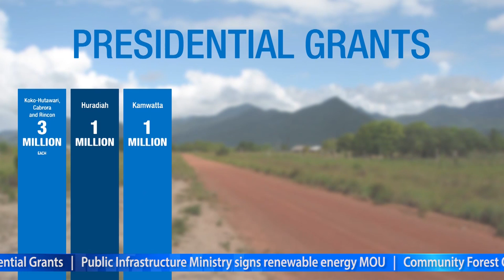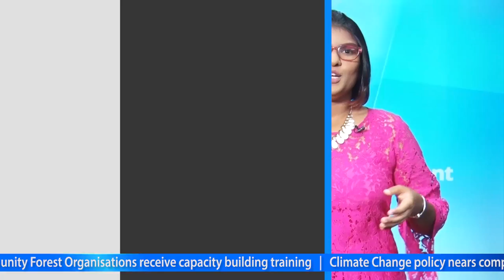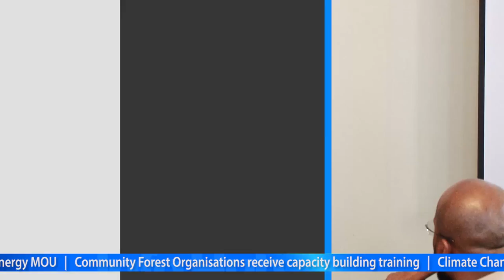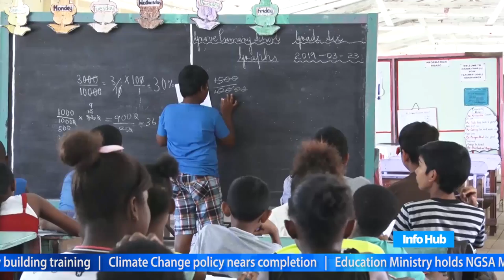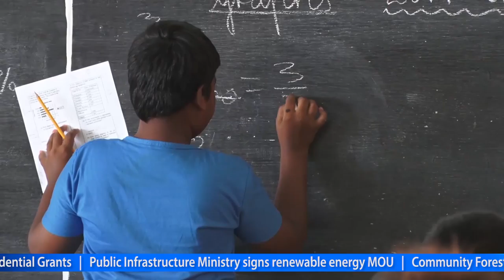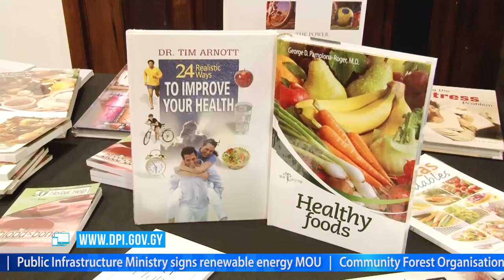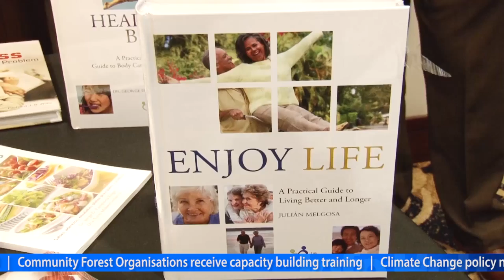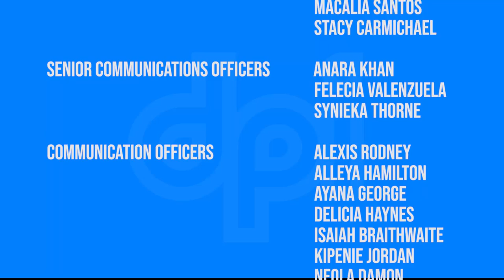Info Hub - Wednesday, April 10, 2019